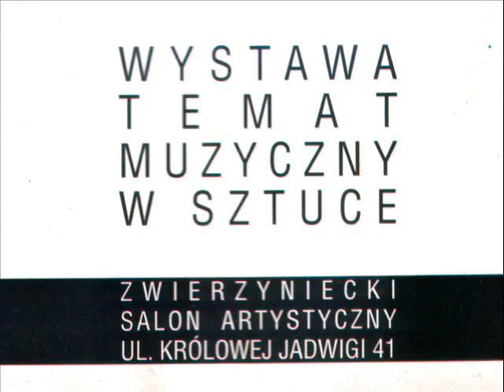TEMAT MUZYCZNY W MALARSTWIE W SALACH MUZEUM